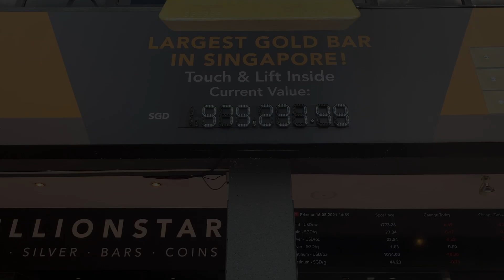Wow 🤩 Giant Heraeus 400ozt gold bar! ... Singapore 🇸🇬 BullionStar store visit & interview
What's up everyone! Checkout the biggest bar of gold on public display in Singapore, and the first in Asia. The Heraeus Hong Kong 400ozt gold bar is the biggest commercially produced gold bar in the world and is available for public viewing only here in Singapore.

Click on my affiliate link below to the BullionStar website to learn more about this amazing 12.44 kilograms gold bar, as well as hundreds of gold and silver products offered by the company. Cheers and thanks again for watching! ♥️